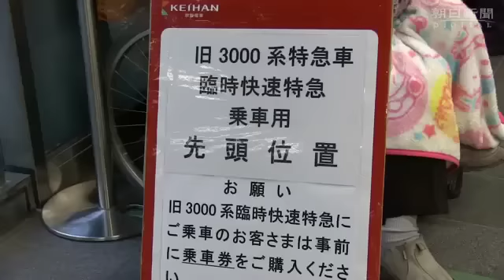京阪「テレビカー」ラストラン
京阪電車で長年親しまれてきた「テレビカー」が３１日、ラストランを迎えた。